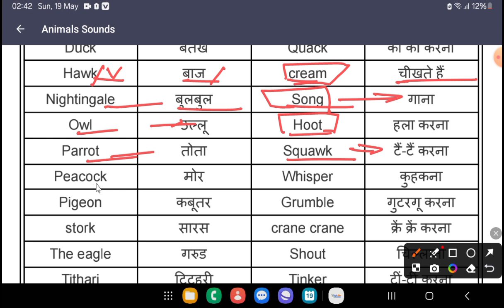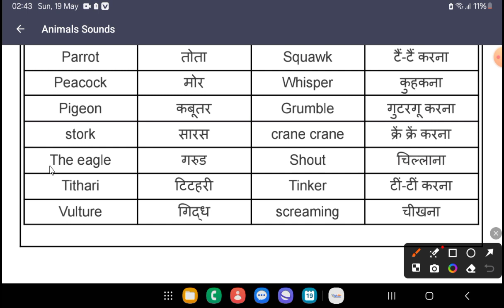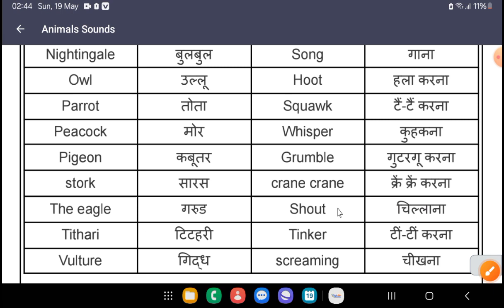birds name and their sounds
Ham ummid Karte Hain Ki aapko Di jaane wali video Jarur Pasand Aati hongi Hamari Aur Bhi aisi video ko pane ke liye channel ko subscribe Karke BEL icon press kar len jisse Aane Wale video ki notification aapko sabse pahle mil Jaya Karen Aapko Hamari video Kaisi Lagti hain comment box Mein comment Jarur Karen Aage aapko kis topic per video chahie Iske bare mein bhi Hamen likh Karke Jarur bataen aur apne doston ko video share Jarur Karen channel per pahli bar hai to subscribe Jarur kar lijiyega Kyunki aapke subscribe karne se Humko support Milta hai aur Hamen kam karne ki ummid aur badh Jaati Hai aaj ke liye Bus Itna hi tab tak ke liye namaskar Jay Hind Jay Bharat Vande Mataram